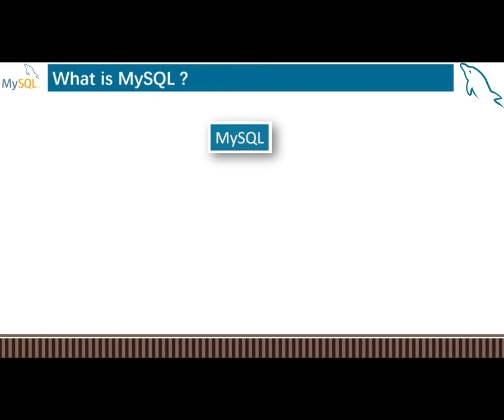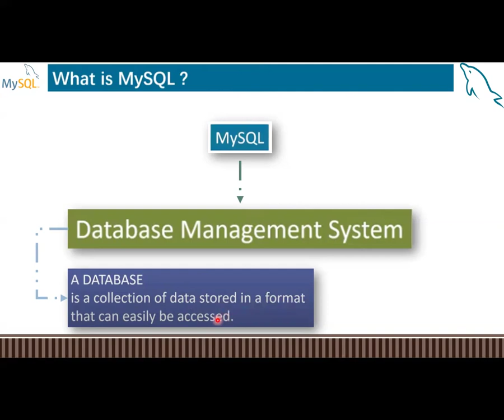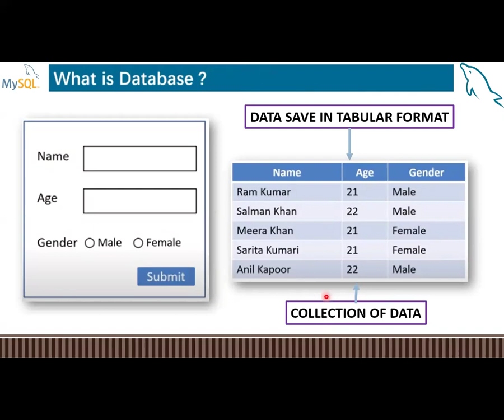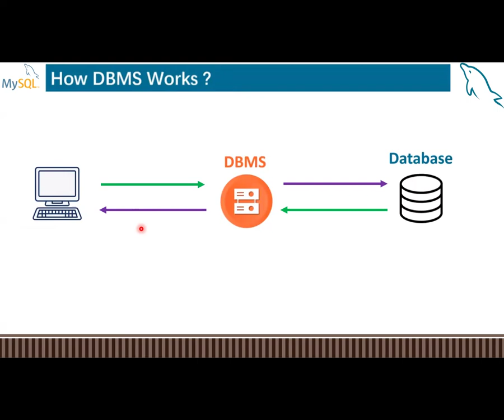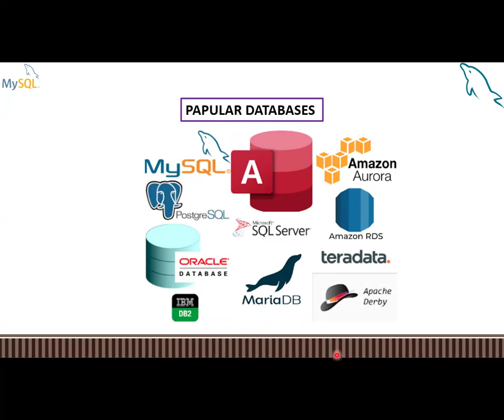INTRODUCTION TO MYSQL | 06E | 1